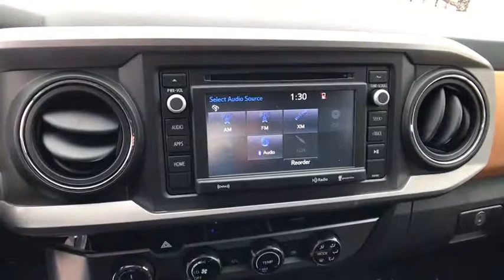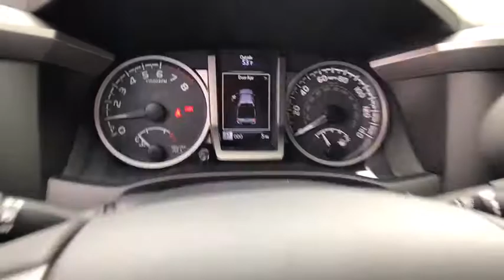2017 TOYOTA TACOMA Northern California, Redding, Sacramento, Red Bluff, Chico, CA HM079933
2017 TOYOTA TACOMA
2017 TOYOTA TACOMA DOUBLE CAB 5' BED V6 4X4 - Stock#: HM079933 - VIN#: 3TMCZ5AN0HM079933

250 E. Cypress Ave.

FUEL EFFICIENT 23 MPG Hwy/18 MPG City! Satellite Radio, iPod/MP3 Input, TOW PACKAGE, WHEELS: 16 DARK SATIN ALLOY, SR5 PACKAGE, Back-Up Camera, 4x4, Trailer Hitch. SR5 trim, SUPER WHITE exterior and BLACK/CARAMEL interior AND MORE!br /br /KEY FEATURES INCLUDEbr /Back-Up Camera, Satellite Radio, iPod/MP3 Input MP3 Player, 4x4, Keyless Entry, Privacy Glass, Child Safety Locks, Steering Wheel Controls, Electronic Stability Control. br /br /OPTION PACKAGESbr /TOW PACKAGE 4- and 7-pin connector w/converter, Class IV Hitch Receiver, ATF Cooler, Trailer Sway Control, 130 Amp Alternator, Power Steering Cooler, Engine Oil Cooler, WHEELS: 16 DARK SATIN ALLOY, SR5 PACKAGE Auto-Dimming Inside Rearview Mirror w/Compass, HomeLink. Toyota SR5 with SUPER WHITE exterior and BLACK/CARAMEL interior features a V6 Cylinder Engine with 278 HP at 6000 RPM*. br /br /VEHICLE REVIEWSbr /Great Gas Mileage: 23 MPG Hwy. br /br /BUY FROM AN AWARD WINNING DEALERbr /Our commitment to treating you in a neighborly fashion extends from our inventories and auto repair service to our no-frills, easy-to-comprehend auto financing. This comes not only in the form of car loans and leasing service for drivers from Redding, Chico, Red Bluff and Shasta Lake, but a tenacious spirit dedicated to getting the flexible terms you deserve. Please feel free to explore our entire site and see all of the products, services, and pre-buy car research we have to offer. br /br /Horsepower calculations based on trim engine configuration. Fuel economy calculations based on original manufacturer data for trim engine configuration. Please confirm the accuracy of the included equipment by calling us prior to purchase. br /